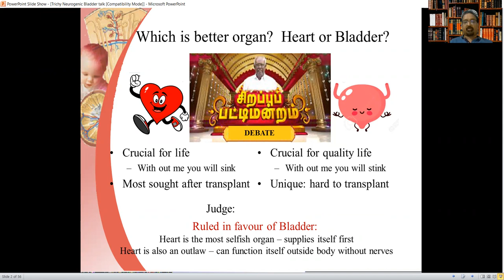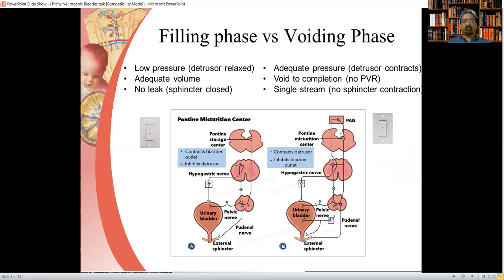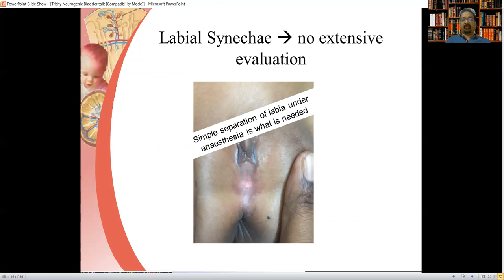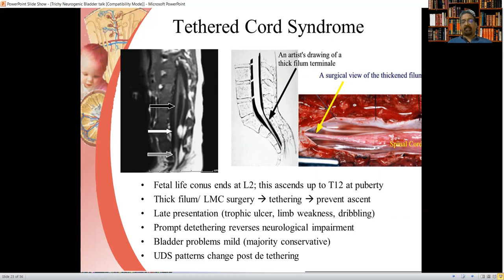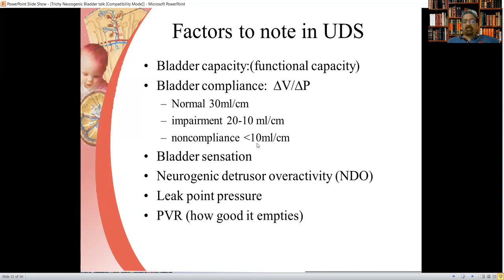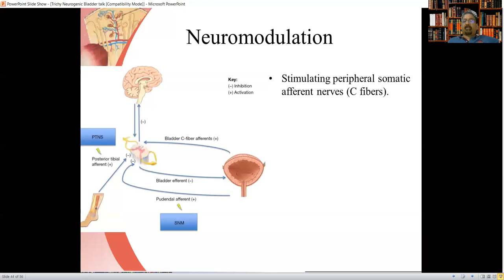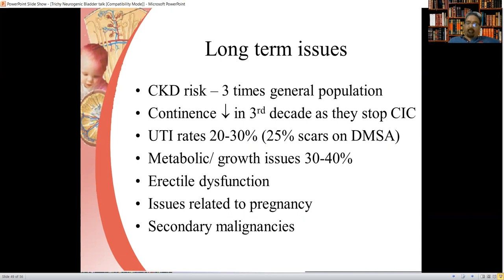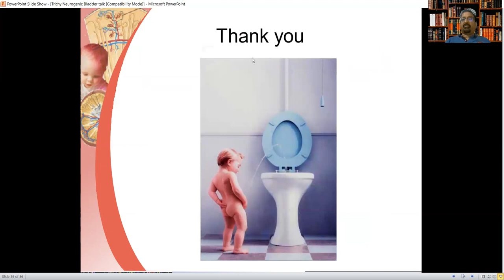Approach to Neurogenic Bladder......Prof. S.Ramesh Babu .M.S.Mch.P.hd. FRCS(Glas)(Edin)(Pead), FSPU*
Prof. Dr. S.Ramesh Babu gave an online  guest lecture for the post graduate students  of KAPV GMC  Trichy